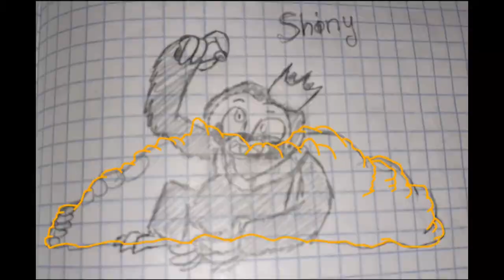Арт Данглеру. (Моему персонажу)